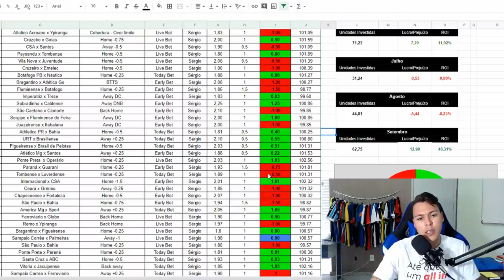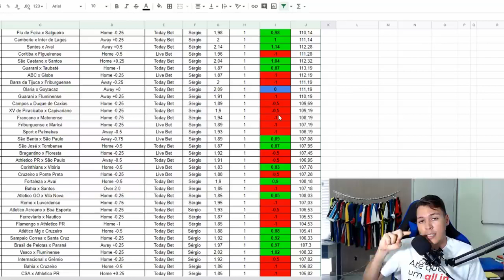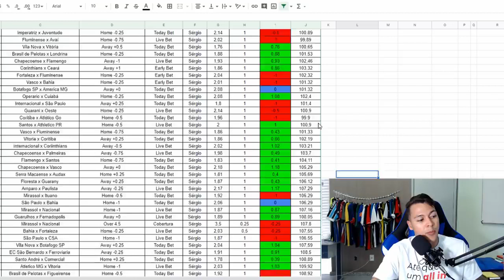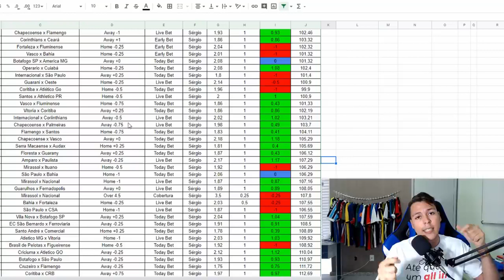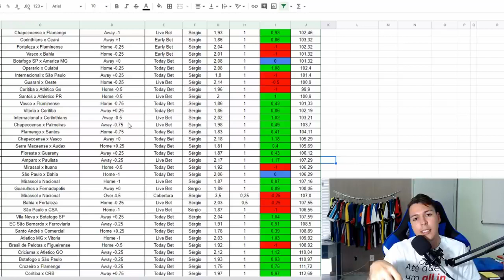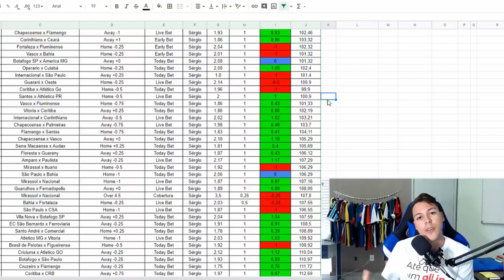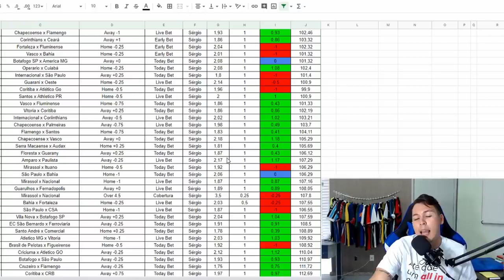O DIA EM QUE EU ACERTEI 10 INVESTIMENTOS SEGUIDOS NO MERCADO ASIÁTICO 1